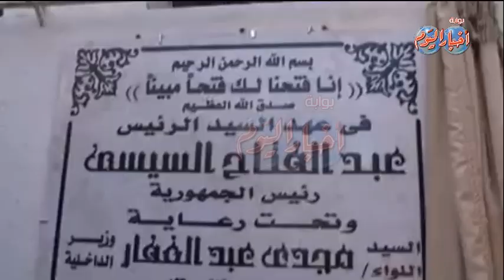محافظ سوهاج افتتاح السجل المدني بشطورة بطهطا